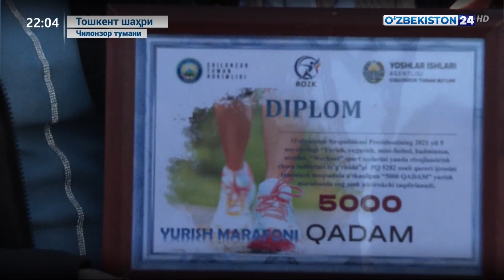Чилонзор туманида «5000 қадам» юриш марафони